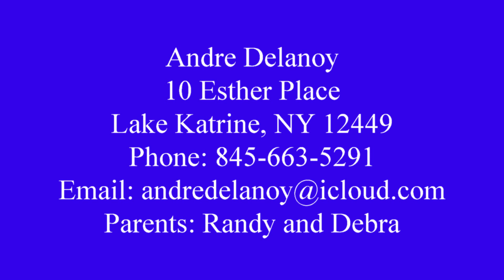Andre Delanoy Baseball Recruiting Video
Andre Delanoy is a senior at Kingston High School who bats right, throws right, whose primary position is second base, and his secondary position is outfield.